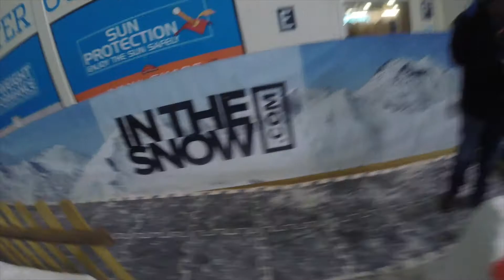Adam's 9th birthday - Sledging Party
Adam and his buddies go sledging at the Snow Center.